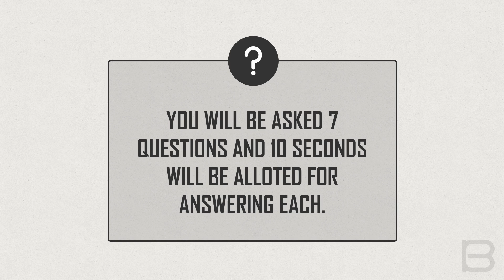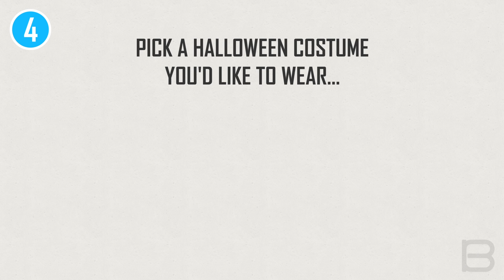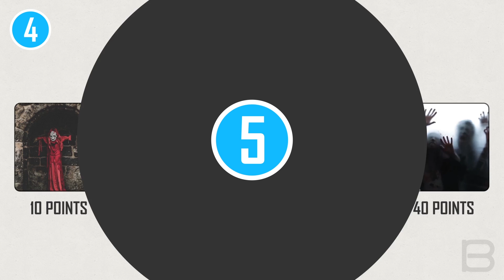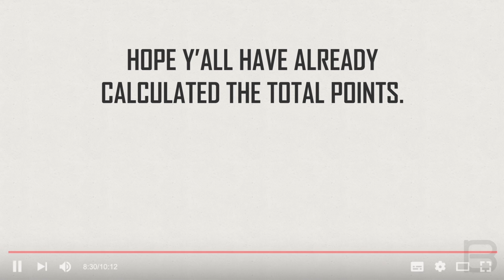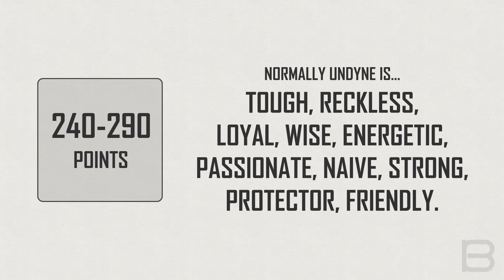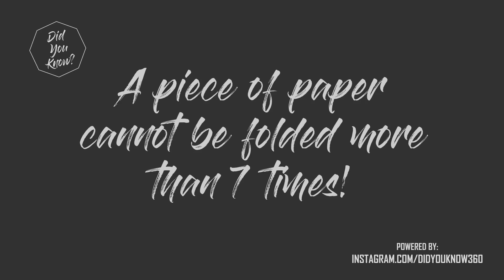Which Undertale Character Are You?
Well, this is a mass requested topic. You guys wanted us to do a video on "Undertale Characters". Here it is now... We couldn't accommodate all the characters from Undertale, but the most popular ones are added based on the poll that you had taken part in the community a few days back. Hope you guys will like our creation. This is our small attempt to hold everything in place and guess the character which is mostly related to your personality.

So, if you are curious about the result then without further ado, let's get into it.